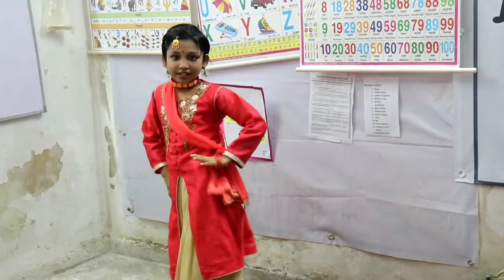Thal ki bazar || Super hit kid dance || Monica Rawat || kumauni & Garwali song 2019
“ थल की बाज़ार ,, लाल चुन्नी कुर्ती यो तेरी काली , त्वे देखी सीटी ताली , बजूँछी पूरी थल की बाज़ार , बजूँछी सीटी थल की बाज़ार , कांनै बाली यो बिंदूलि कपालि , देखी भै सीटी ताली , बजूँछी पूरी थल की बाज़ार बजूँछी सीटी थल की बाज़ार बज्या दे खुटूँ की पायल तु छमा - छम , कमै यो हुड़ूकी यो ढोल दमा - दम , ऐ जा ऐ जा ऐ जा ओ मेरी लाली , मनुंला औ दीवाली ,, कूँछी यो पूरी थल की बाज़ार , लाल चुन्नी कमै मेरी धड़कन कमै यो मेरो दिल घुमूंलो मैं त्वे कु मुनस्यार तु मैकु मिल सुण ले सुण ले सुण ले ओ मेरी लाली तु फूल मैं छुँ डाली , कूँछी यो पूरी थल की बाज़ार , कूँछी यो पूरी थल की बाज़ार , लाल चुन्नी कुर्ती यो तेरी काली, त्वे देखी सीटी ताली , बजूँछी पूरी थल की बाज़ार , बजूँछी सीटी थल की बाज़ार कांनै बाली यो बिंदूलि कपालि , देखी भै सीटी ताली , बजूँछी पुरी थल की बाज़ार बजूँछी सीटी थल की बाज़ार .Please visit on our channel for more video songs .